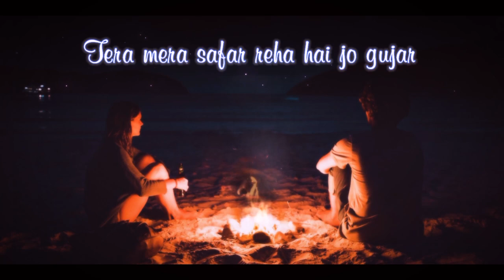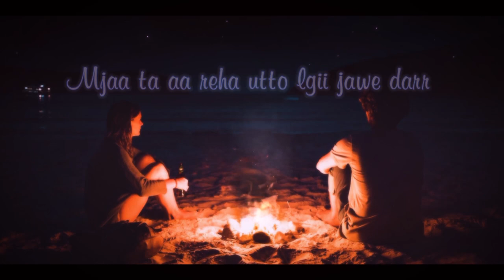Safar - Juss | Mix Singh | Steve Lo-fi Mix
* Music and Edit by : Steve

 Hope you'll enjoy this lo-fi version of it!